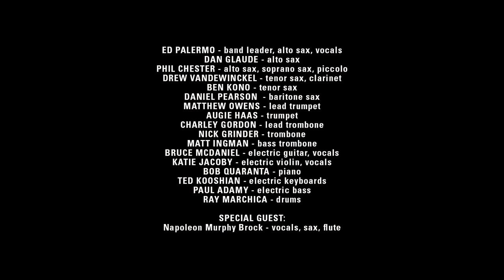Ed Palermo Big Band, Zappanale #30 Full Set (Remastered Audio) 2019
The Ed Palermo Big Band headlines Zappanale #30 (A 3-day annual music festival dedicated to Frank Zappa in Bad Doberan, Germany). With special guest Napoleon Murphy Brock, and Candy Zappa. Music by Frank Zappa. All arrangements by Ed Palermo, except “Big Swifty” (1# & #2) by Bruce McDaniel, and  “Pygmy Twylyte” by Ed Palermo and Bruce McDaniel
Live recording by Ralph Kessler, mixed by Bruce McDaniel at Rock Ridge Recording.
30th Annual Zappanale Festival in Bad Doberan, Germany, July 19-21, 2019. Performance date: 7/20/19
Set List:
WATER MUSIC (Handel)
BRAHMS’ 1st SYMPHONY (excerpt)
BROWN SHOES DON’T MAKE IT (excerpt) (Zappa)
WHAT’S NEW IN BALTIMORE (Zappa)
BEETHOVEN’S 5th (excerpt)
HOLIDAY IN BERLIN (Zappa)
UNCLE MEAT/BOOGIE WOOGIE WALTZ/EAT THAT QUESTION (Zappa, Weather Report)
INCA ROADS (Zappa)
SOFA No. 1 (Zappa)
MOONLIGHT SONATA/SHE’S SO HEAVY (Beethoven, Beatles)
BIG SWIFTY #1 (Zappa)
SON OF ORANGE COUNTY (Zappa)
MORE TROUBLE EVERY DAY (Zappa)
BIG SWIFTY #2 (Zappa)
BEETHOVEN’S 7th, 2nd MOVEMENT
VILLAGE OF THE SUN (Zappa)
LET’S MAKE THE WATER TURN BLACK (Zappa)
DIRECTLY FROM MY MY HEART TO YOU (Zappa)
TOADS OF THE SHORT FOREST (Zappa)
ECHIDNA’S ARF (of You) (Zappa)
TOADS OF THE SHORT FOREST coda (Zappa)
THE EVIL PRINCE (Zappa)
STRICTLY GENTEEL - The Finale (Zappa)
(encore)
WATERMELON IN EASTER HAY (Zappa)
PYGMY TWYLYTE (Zappa)
PEACHES EN REGALIA (Zappa)

Band:
ED PALERMO - band leader, alto sax, vocals
DAN GLAUDE - alto sax
PHIL CHESTER - alto sax, soprano sax, piccolo
DREW VANDEWINCKEL - tenor sax, clarinet
BEN KONO - tenor sax
DANIEL PEARSON  - baritone sax
MATTHEW OWENS - lead trumpet
AUGIE HAAS - trumpet
CHARLEY GORDON - lead trombone
NICK GRINDER - trombone
MATT INGMAN - bass trombone
BRUCE McDANIEL - electric guitar, vocals
KATIE JACOBY - electric violin, vocals
BOB QUARANTA - piano
TED KOOSHIAN - electric keyboards
PAUL ADAMY - electric bass
RAY MARCHICA - drums

SPECIAL GUEST:
Napoleon Murphy Brock - vocals, sax, flute
Candy Zappa – vocals

00:00:12 - Water Music (Handel)

00:00:52 - Symphony No. 1 (Brahms)

00:01:24 - Brown Shoe's Don't Make It

00:01:35 - What's New in Baltimore?

00:05:32 - Symphony No. 5 (Beethoven)

00:05:36 - Holiday in Berlin

00:08:35 - Uncle Meat

00:10:37 - Boogie Woogie Waltz (Weather Report)

00:10:57 - Eat That Question

00:11:26 - Uncle Meat (Reprise)

00:11:56 - Inca Roads

00:22:58 - Sofa #1

00:26:36 - Moonlight Sonata

00:27:01 - I Want You (She's So Heavy) [Beatles]

00:29:12 - Big Swifty

00:30:38 - Son of Orange County

00:34:58 - More Trouble Every Day

00:40:29 - Big Swifty (Reprise)

00:42:12 - Symphony No. 7, 2nd Movement (Beethoven)

00:43:45 - The Torture Never Stops

00:44:03 - Village of the Sun

00:47:16 - Let's Make the Water Turn Black

00:49:32 - Directly from My Heart to You (Little Richard)

00:55:36 - Toads of the Short Forest

00:57:50 - Echidna's Arf (Of You)

01:01:47 - Toads of the Short Forest (Reprise)

01:04:14 - Band Introductions

01:05:56 - The Evil Prince

01:15:05 - 200 Motels Finale

01:21:48 - Harry You're a Beast

01:21:56 - Strictly Genteel

Encore
01:24:25 - Watermelon in Easter Hay

01:29:00 - Pygmy Twylyte

01:35:39 - Peaches En Regalia